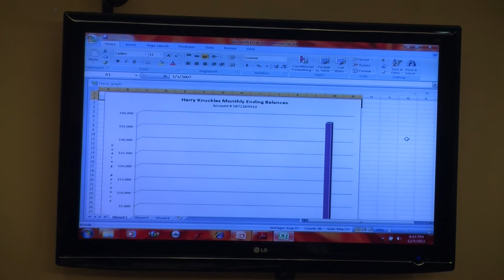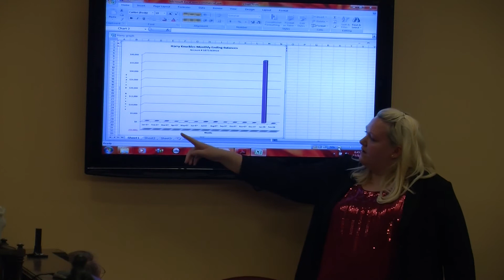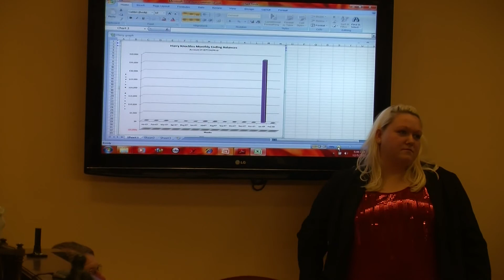Waynesburg University Mock Trial Fall 2012 Part 2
The mock trial program at Waynesburg University is a unique and realistic undergraduate experience.  Students in the "Law & Evidence" class collaborate as prosecutors, lay witnesses, and expert witnesses to prepare and present the prosecution's case-in-chief in a criminal trial.  Professionals from the community participate as volunteers -- judges preside over the trial and attorneys cross-examine the witnesses.